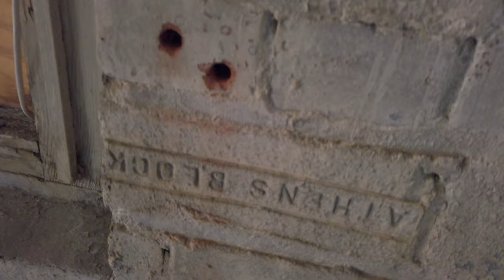Weird History: That Time Roosevelt took a photo with Lincoln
In the second ever episode of Weird History I tell you the weird coincidence of how Teddy Roosevelt was technically in a Photograph with Lincoln. Our 16th and 26th Presidents in the same photo!
Sorry in advance for any audio issues. Recorded in my dorm room.